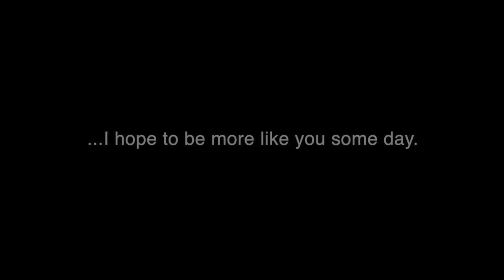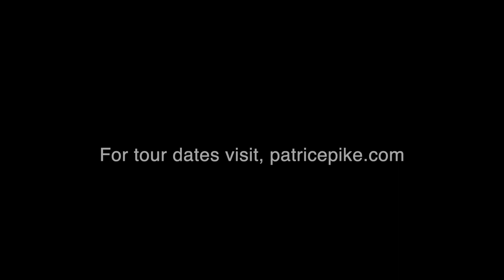Patrice Pike performs in Big Bend | "To The End"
This is a musical video profile of Patrice Pike and friends' adventure through the majestic canyons of Big Bend National Park on the Rio Grande!